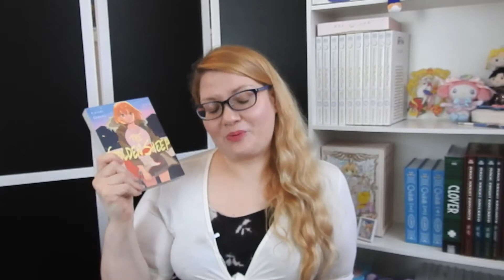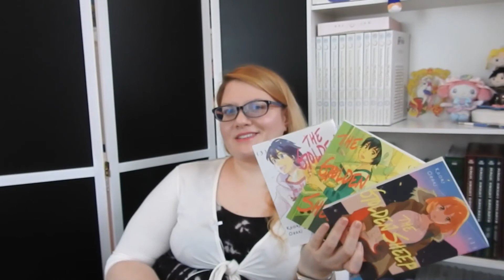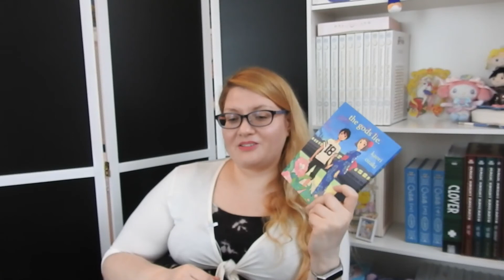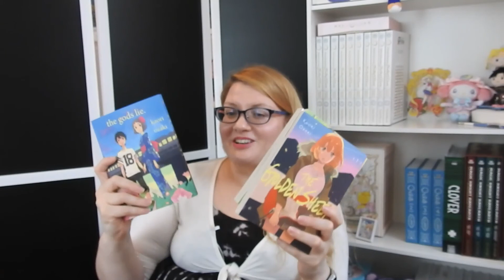My Thoughts on The Golden Sheep